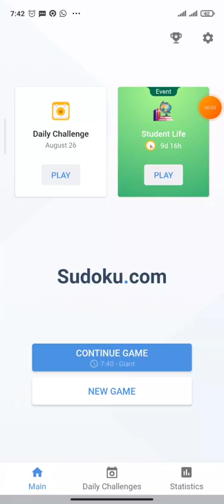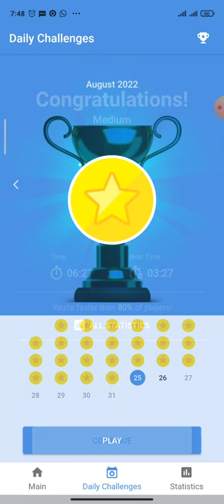Daily Challenge (26 August 2022) - Game play sudoku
Sudoku is among the most popular brain number games. The game requires players to fill blank boxes in the puzzle using specific rules, thus pushing the brain extensively to solve. It is a good game that challenges and exercises the brain, bringing in lots of benefits too. Whereas it seems like a very difficult game that only adults can handle, there is easy Sudoku that suits children as well or beginners for that matter. If you like solving puzzles or playing other mind challenging games, then you should also consider playing Sudoku. Here are some of the benefits that come with the game making it worth trying out.

It increases focus – This game requires focusing complete attention to solving the numbers and in the end it helps improve mind wondering tendencies. By focusing clearly on the task, performance is greatly boosted and you will find that you are more alert. It is one of the reasons that the game is great even for kids.

It keeps the mind stimulated – This is because the number game keeps practicing the process of logical thinking. You also will greatly manage to improve number skills using this game.

It helps improve memory – The truth is that logic and games memory do work hand in hand especially when playing this game. You will need to memorize the number and use logic to figure what the missing numbers are in the game.

It improves mental maths – This is an advantage that will work very well especially with kids. Sudoku has a way of polishing cognitive skills in children because it familiarizes them with numbers. It becomes very easy for them to work out sums without the need to write everything down and work them out.

It boosts happiness – By managing to accomplish the puzzles, you will have a happy sense of accomplishment and this keeps you happy. This is especially the case when you finally nail a difficult puzzle that gave you lots of challenges to solve.

It reduces risks of Alzheimer’s – It does this by keeping the brain active, hence lowering the risks of the condition. It is indeed very good for the brain.

It helps divert energy in a positive way – There are so things that can be done with extra time but not all of them are beneficial. In fact, most are time wasters and bring nothing positive, especially where children are concerned. This puzzle makes a very beneficial filler into that extra time and in the end it also teaches children how to be patient and never to give up.